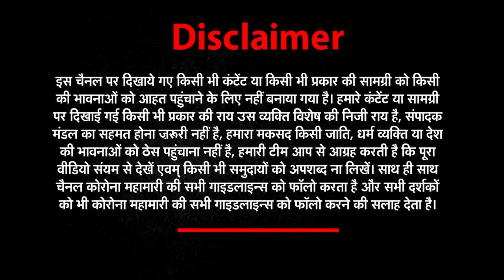युद्ध ने इजरायल को बुरी तरह से किया प्रभावित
हमास के साथ युद्ध ने इजरायल को बुरी तरह से प्रभावित किया है. इजरायल की लाइफ लाइन मानी जाने वाली आर्थिक राजधानी अपने Night life की वजह से जानी जाती है